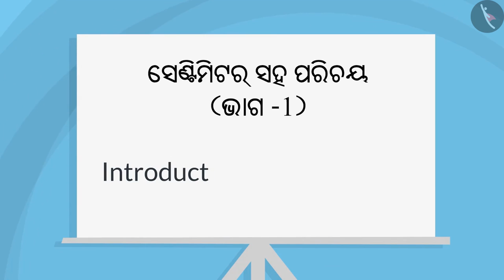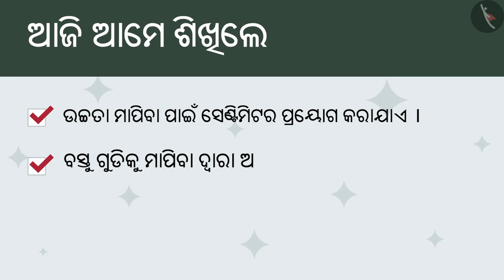ସେଣ୍ଟିମିଟରର ଅର୍ଥ | Part 1/3 | Meaning of a centimetre | Odia | Class 4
ସେଣ୍ଟିମିଟରର ଅର୍ଥ | Part 1/3 | Meaning of a centimetre | Odia | Class 4 | ଦୈର୍ଘ୍ୟର ମାପିବା ପ୍ରକ୍ରିୟା  | कक्षा 4 | NCERT | ଲମ୍ବ ଓ ଛୋଟ

Meaning of a centimetre | Measurement of Length | Grade 4 | NCERT | Long and Short

Welcome to part 1 of Meaning of a centimetre. In this video, we will discuss the concept of Meaning of a centimetre.